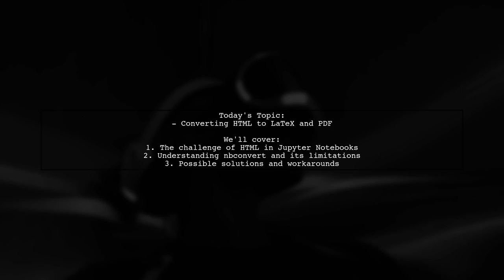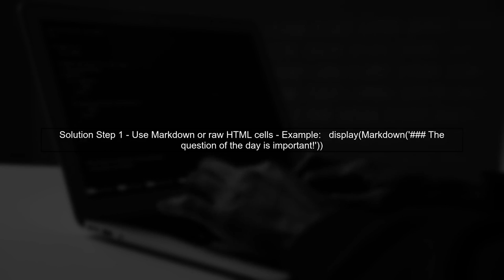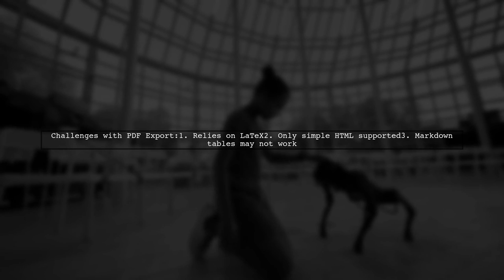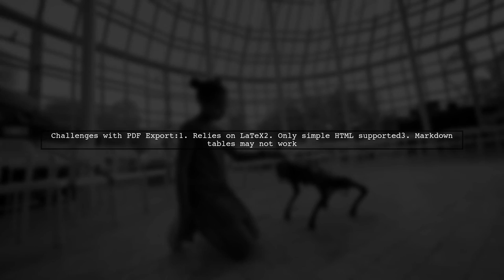Convert HTML to LaTeX and PDF: A Step-by-Step Guide for Notebooks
In this video, we’ll explore the process of converting HTML documents into LaTeX and PDF formats, specifically tailored for notebook users. Whether you're looking to preserve the formatting of your notes or share your work in a more professional manner, this step-by-step guide will walk you through the essential tools and techniques needed to achieve seamless conversions. Join us as we simplify the complexities of document formatting and enhance your productivity!

Today's Topic: Convert HTML to LaTeX and PDF: A Step-by-Step Guide for Notebooks

Related to: htmltolatex, latexconversion, converthtmltopdf, pdfgeneration, step-by-stepguide,